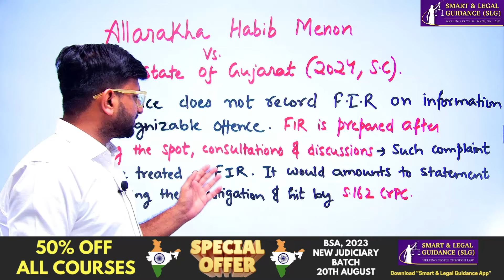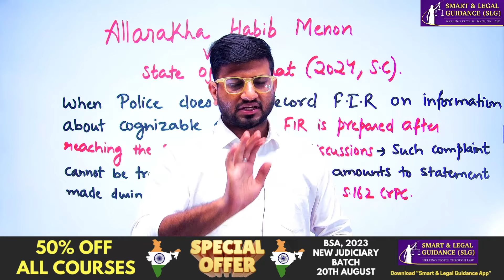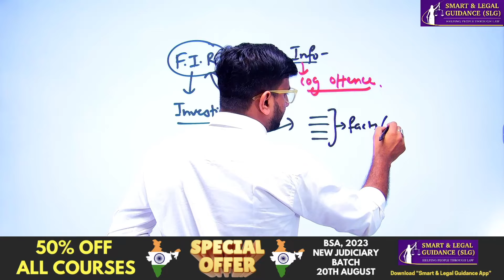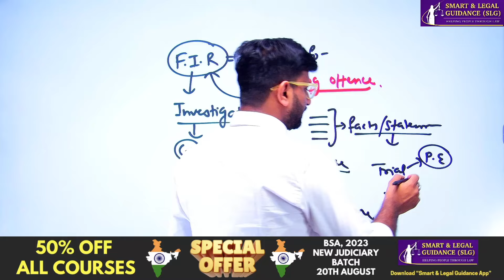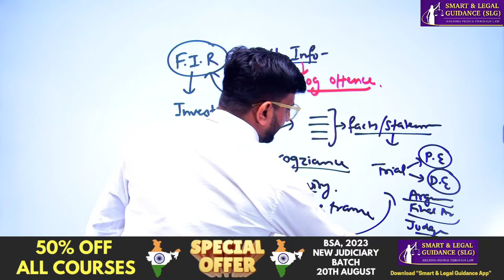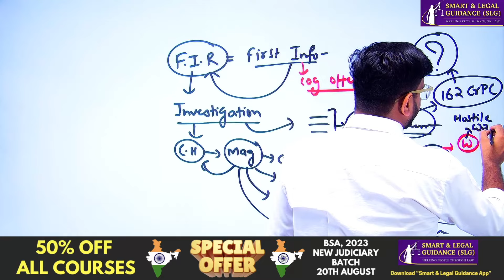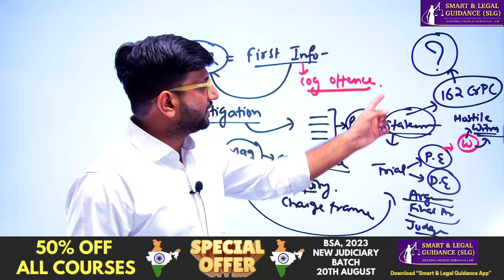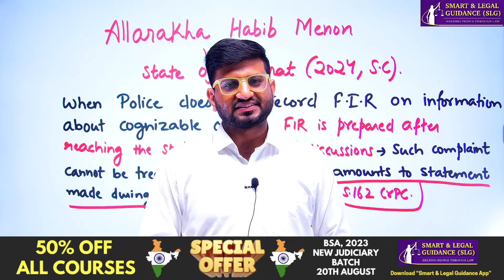Delay in FIR by Police will hit by S. 162 CrPC | SC Landmark Judgment 2024 | SLG Law Classes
(Limited Period Offer till 17th August)
For Android Users: 👇
Smart & Legal Guidance (Google PlayStore APP)
For Iphone Users: 👇
*Done
For Laptop/PC Users: 👇
Bharatiya Sakshya Adhiniyam, 2023 (Complete Judiciary Batch)

*Batch Starting From 20th August; 3PM*
*3 FREE LIVE CLASSES*

- Classes Preference (हिंदी/English)
- Full BSA, 2023
- Latest Amendments
- Latest Case Laws
- Topic Wise Mains Questions Analysis
- Topic Wise Pre/Mains Questions Test
- Notes PDF (Topic Wise)
- Notes Available in English
- Notes includes (Question/Answers Forms) - Helpful in Mains Preparation
- Validity of Recorded Classes & Notes (15 Months)
Full Package for Advocates (100% Editable 8000+ Drafts)

Hello Everyone, In this Live Session, We will discuss about the latest legal developments, When the Police Officer does not deliberately record the FIR on receipt of information about the cognizable offence and the FIR is prepared after reaching the spot after due deliberations, consultations and discussion such a complaint cannot be treated as FIR and it would be a statement made during the investigation of a case and is hit by Section 162 CrPC.

Case: Allarakha Habib Memom Vs. State of Gujarat (2024, SC)